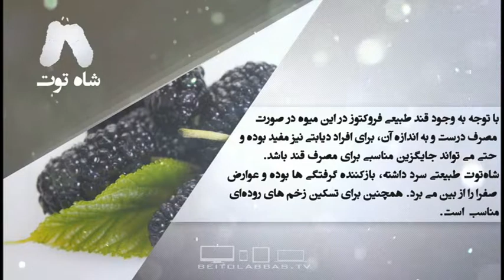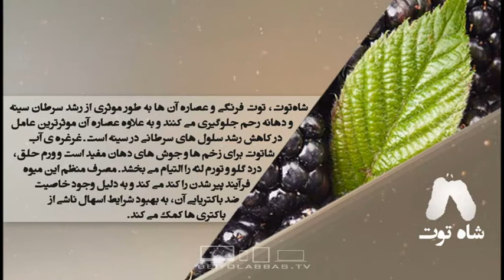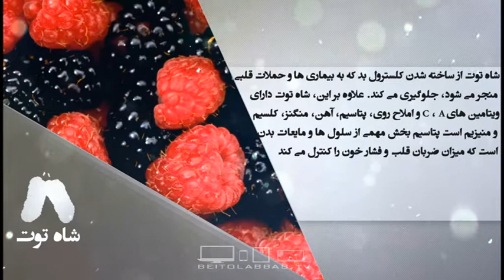خواص غذایی و درمانی شاه توت-دانش تغذیه